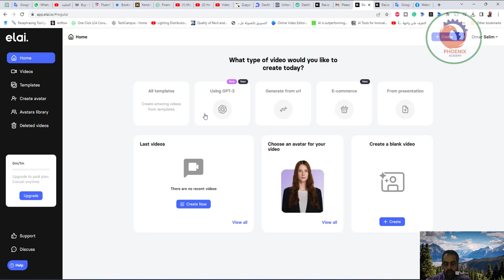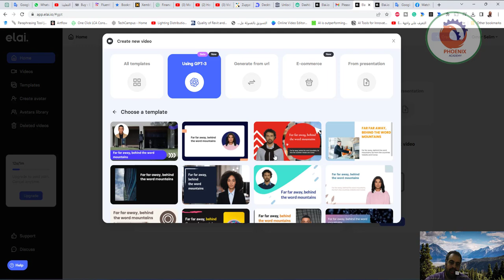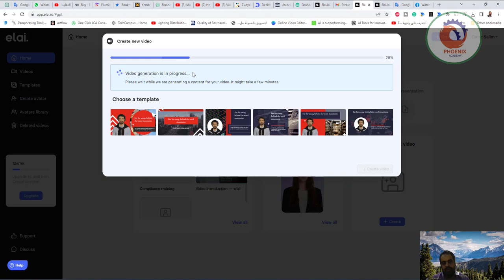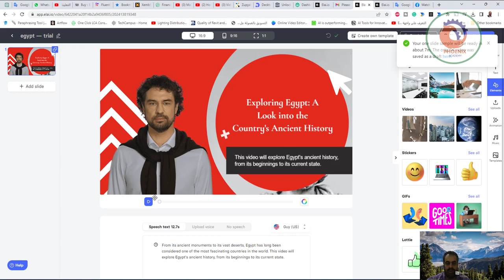الربح من عمل فيدوهات احترافية بالذكاء الاصطناعي elai io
❤️ روابط التواصل
✅ انستجرام

مُولِّد الفيديو باستخدام الذكاء الاصطناعي: أنشئ أفاتارًا تبدو واقعية
مُولِّد الفيديو بالذكاء الاصطناعي: أنشئ مقاطع فيديو رمزية واقعية باستخدام ChatGPT و أحد عشر مختبرات

روابط لهذا البرنامج التعليمي:

هل تبحث عن منشئ فيديو يعمل بالذكاء الاصطناعي وينشئ مقاطع فيديو أفاتار واقعية؟ لا تنظر إلى أبعد من مولد الفيديو المدعوم بالذكاء الاصطناعي ، المدعوم من ChatGPT و أحد عشر مختبرات! تتيح لك تقنية الذكاء الاصطناعي المتقدمة الخاصة بنا إنشاء صور رمزية بسهولة تبدو وتتحرك مثل الأشخاص الحقيقيين ، دون الحاجة إلى معدات باهظة الثمن أو مهارات تقنية.

تجعل واجهتنا سهلة الاستخدام وميزاتنا القابلة للتخصيص من السهل إنشاء مقاطع فيديو تمثل علامتك التجارية أو رسالتك بدقة. سواء كنت تبحث عن إنشاء متحدثين رسميين افتراضيين ، أو مراسلة مخصصة ، أو الاستمتاع بالترفيه ، فإن مُولِّد الفيديو المدعم بالذكاء الاصطناعي الخاص بنا يساعدك.

في هذا البرنامج التعليمي المفصل خطوة بخطوة ، نوجهك خلال عملية إنشاء مقطع فيديو أفاتار خاص بك باستخدام مولد فيديو AI القوي. نحن نقدم نصائح وحيلًا مفيدة على طول الطريق للتأكد من أن الفيديو الخاص بك يبدو احترافيًا وجذابًا.

لذا ، إذا كنت مسوقًا أو صاحب عمل أو مجرد شخص مهتم بتكنولوجيا الذكاء الاصطناعي ، فلن ترغب في تفويت هذا الفيديو! تعرف على كيفية إنشاء مقاطع فيديو الأفاتار الواقعية الخاصة بك باستخدام مولد الفيديو AI الخاص بنا وانتقل بالمحتوى الخاص بك إلى المستوى التالي. شاهد الآن وابدأ في الإنشاء!